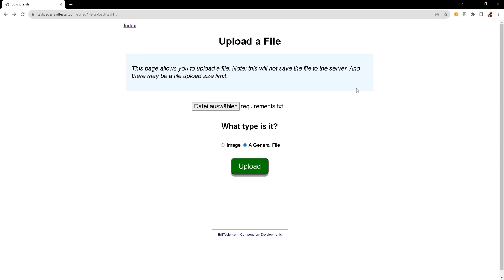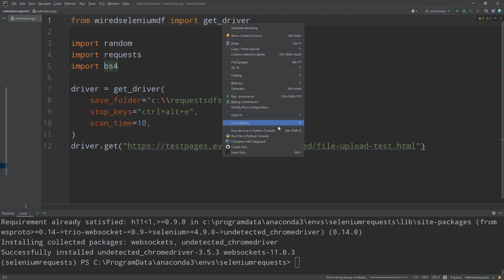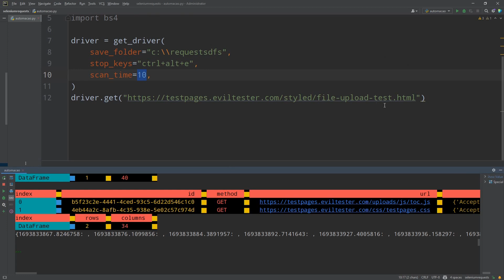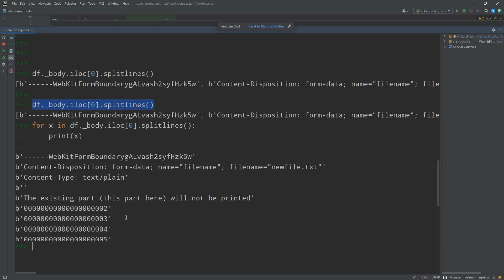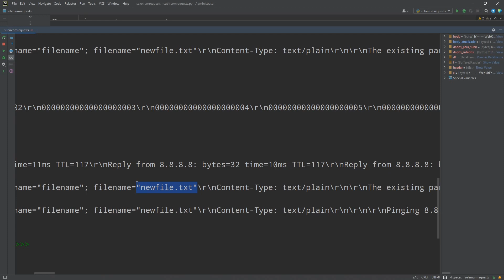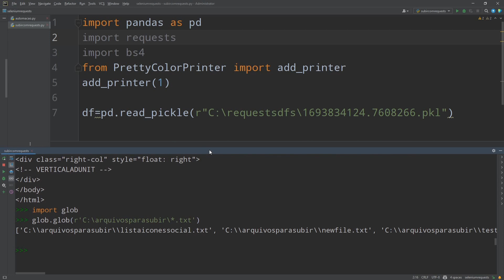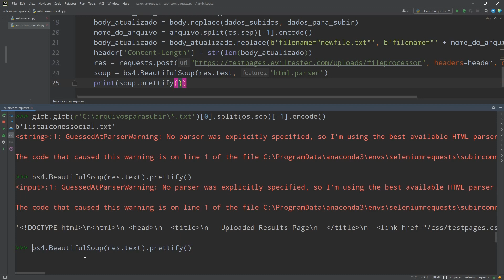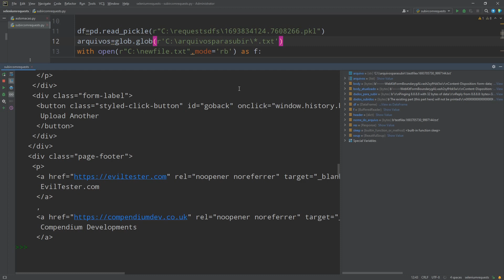Automação WEB rápida com requests em Python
Você já se perguntou como é possível capturar e modificar solicitações HTTP GET e POST usando Python? Neste vídeo, você aprenderá a fazer exatamente isso! Vamos explorar os códigos utilizados para esse processo.

Parte 1: Capturando Requisições HTTP

Primeiro, vamos utilizar a biblioteca wiredseleniumdf para capturar pacotes GET e POST em uma página da web.
Você descobrirá como configurar um driver para monitorar as requisições, com a capacidade de salvar os dados coletados em um diretório específico.

Parte 2: Modificando e Enviando Requisições POST

Na segunda parte, exploraremos como modificar um pacote POST capturado anteriormente.
Utilizaremos a biblioteca requests para fazer uma solicitação POST personalizada a um servidor web.
Aprenderemos a substituir dados em um pacote POST e até mesmo alterar o nome do arquivo enviado.

Resultados e Demonstração
Ao longo do vídeo, veremos demonstrações práticas de como esses processos funcionam na prática.
Você também encontrará informações úteis sobre as bibliotecas e ferramentas necessárias para realizar essas tarefas.
Se você está interessado em automatizar e personalizar suas interações com servidores web, este vídeo é para você! Certifique-se de assistir até o final e deixe seus comentários e perguntas abaixo.